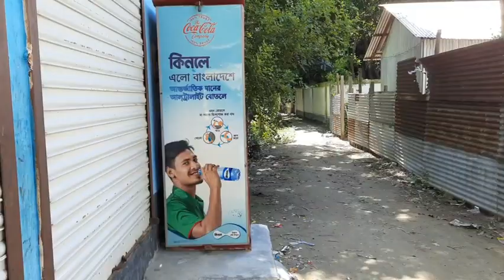Eid Trip from Dhaka to Munshiganj!